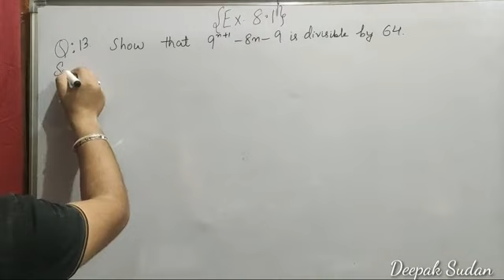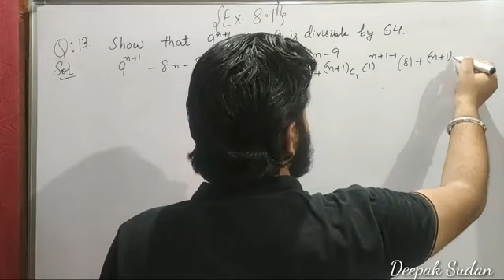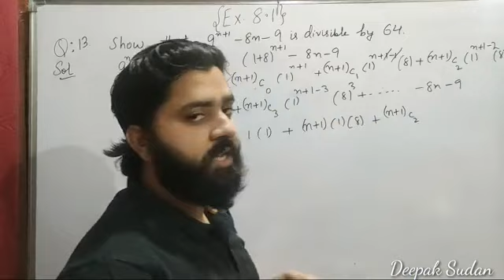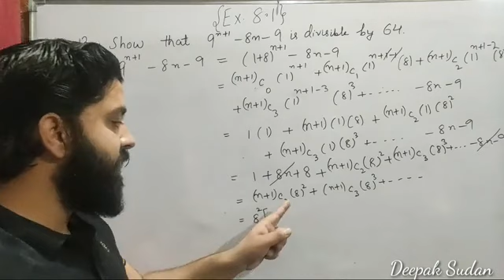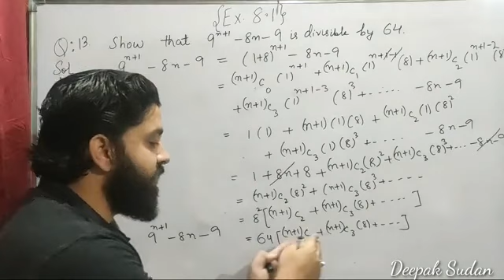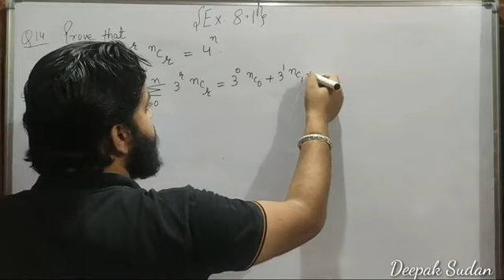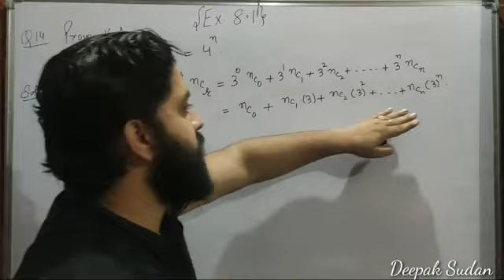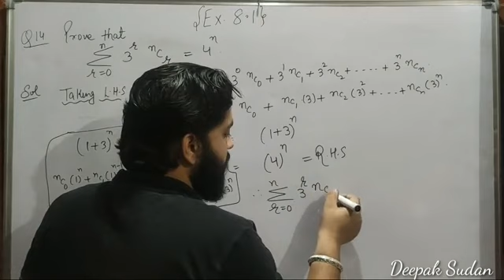ex 8.1 Q13 and 14 class 11 maths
Hello Students,
           This video lecture is for the students of class 11th presented by Deepak Sudan. It is useful for all the students of this class. I am trying to provide quality contet